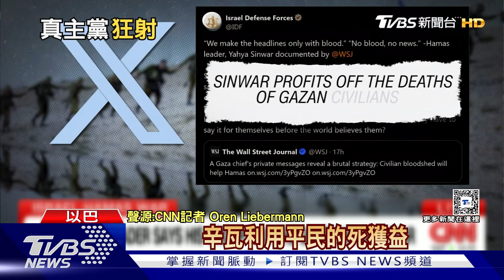真主黨逾200彈轟以色列 第3大城海法恐需撤離｜十點不一樣20240613@TVBSNEWS02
黎巴嫩真主黨，週三朝以色列發射200多枚火箭彈，這次包括以色列第三大城「海法」，都受到威脅。另外加薩地區死亡人數已經破三萬，哈瑪斯領袖辛瓦，居然對內部高層說，加薩平民喪命，是必要的犧牲。